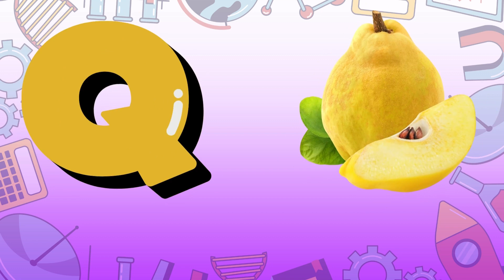Fruits A-Z: The Ultimate Learning Guide | Fruits From Alphabet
Welcome to the ultimate learning guide for fruits! In this video, we'll take you through the entire alphabet and teach you about some of the most delicious and nutritious fruits from around the world. From apples to zucchini, you'll become an expert on all things fruity after watching this educational video. Get ready to expand your knowledge and taste buds with Fruits A-Z!
In this fun and educational video, we'll help you learn the names of fruits for each letter of the alphabet. From apples to zucchini, you'll have a blast learning about fruits with us! Perfect for kids and anyone who wants to expand their fruit vocabulary. Let's get started!
Fruits A-Z: The Ultimate Learning Guide Learn The Name Of Fruits From Alphabet
fruits for kids ,learn fruits,fruits name,fruits name for kids,videos for kids